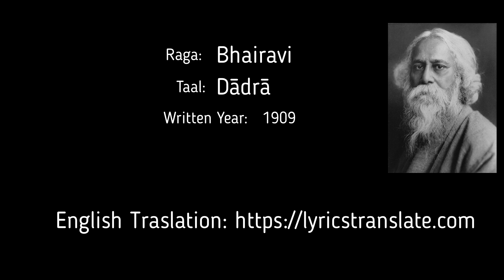O je maane naa maana (With English Subtitle) by Aarunita Kanjilal live in Dhaka, Bangladesh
O je maane naa maana/ও যে মানে না মানা  (With English Subtitle) by Aarunita Kanjilal live in Dhaka, Bangladesh

Location: Sheraton Dhaka, 44 Kemal Ataturk Avenue, Banani, Dhaka 1213, Bangladesh

Credit: muhammad_noman_bhuiyan